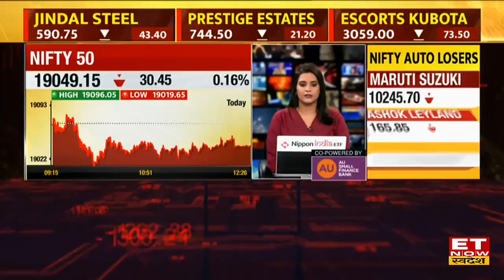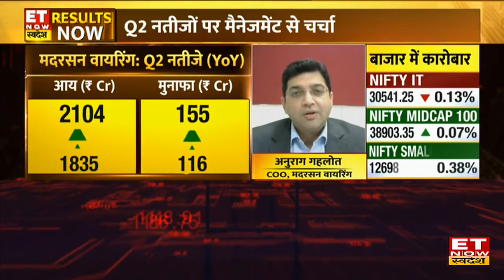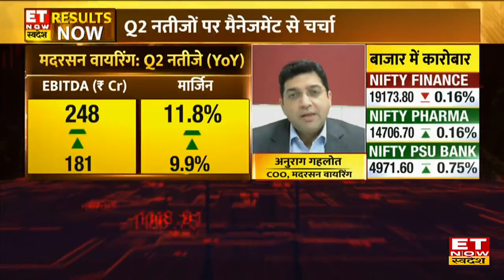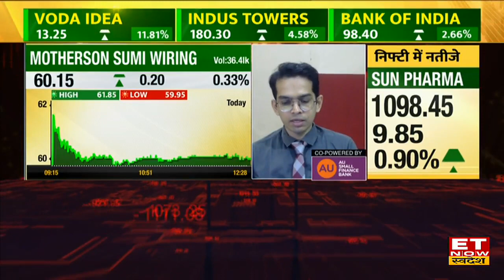Motherson Sumi Wiring के Q2 Results और क्षमता विस्तार पर CFO Mahender Chhabra & COO Anurag Gahlot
Motherson Sumi Wiring CFO Mahender Chhabra & COO Anurag Gahlot in an exclusive chat with ET Now Swadesh
Motherson Sumi Wiring के मैनेजमेंट ने ET Now Swadesh के साथ Motherson Sumi Wiring Q2 Result और FY24 के लिए कंपनी के गाइडेंस पर खास बातचीत की। उन्होंने कहा कि ये तिमाही काफी शानदार रही है और त्योहारों में भी अच्छी डिमांड है। मार्जिन विस्तार अच्छी हुई है। देखिए पूरी  Video